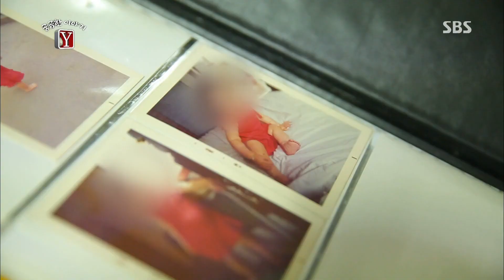톰슨 할머니 조카의 정체는? @궁금한 이야기 Y 140523